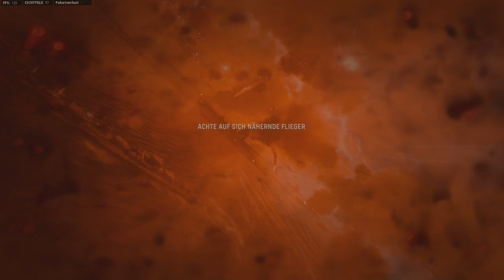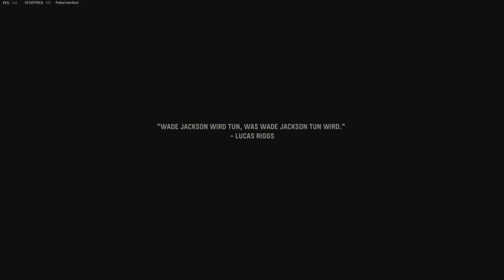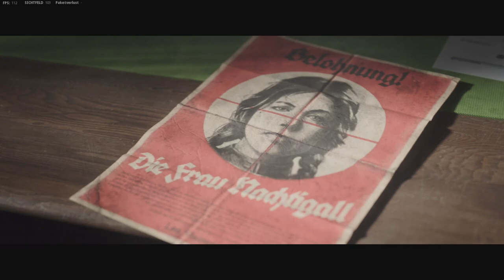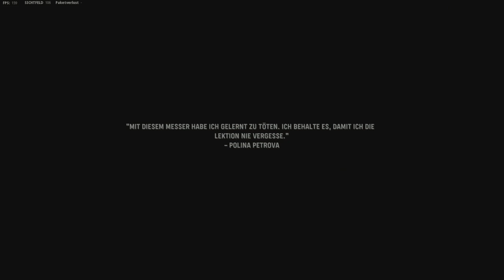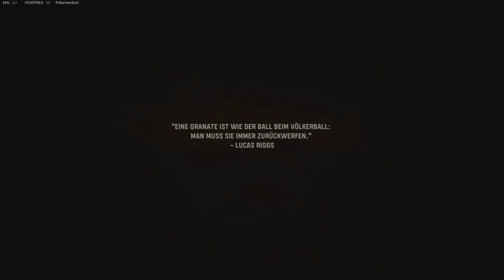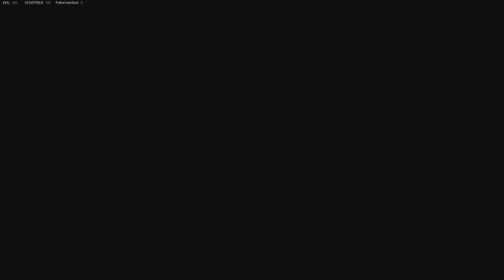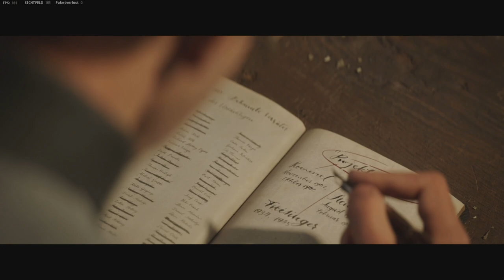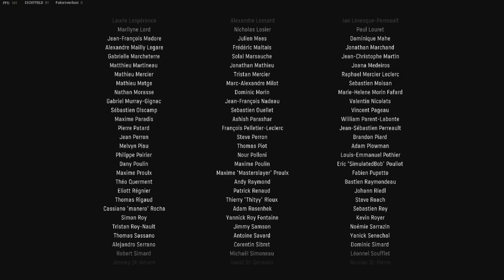🧲🔪 EDDIE UNCUT STORY | Vanguard PC #3 | Nicht so gut ... | Call Of Duty 1440p Ultra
Heute gibt es für euch die Finale Folge #3 von Call Of Duty Vanguard - Die Story spiele ich Uncut und wie immer nehme ich das Game auch sehr sehr ernst. Ich hoffe ihr habt Spaß mit dem Gameplay.

🔷 Amazon Supportlink
(Hier könnt ihr ganz normal bei Amazon bestellen, aber ich bekomme für jeden kauf einen kleinen Obolus)

🔶 Hardware 🔶
Audio:
My Headset - Beyerdynamics - DT 1990 PRO (250 Ohm)
My Mic - Shure SM 7 B
Audio Interface - Steinberg UR242
GOXLR

PC:
 - CPU: Intel i12 12900k
 - Mainboard: Gigabyte Z690 AORUS GAMING X (DDR4)
 - GPU: ASUS 3080 Ti TUF
 - RAM: GSKILL RIPJAWS 3600 CL 14  32GB
 - Mouse: Razer Viper Ultimate
 - Keyboard: Razer Blackwidow v3 Hyperspeed Mini
 - Monitor:  ViewSonic XG270

🔶 Software 🔶
 - recorded with - Open Broadcaster Software or NVIDIA Shadowplay
 - video edited & rendered with - Adobe Premiere Pro